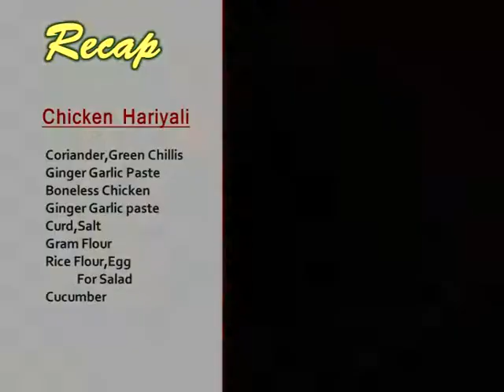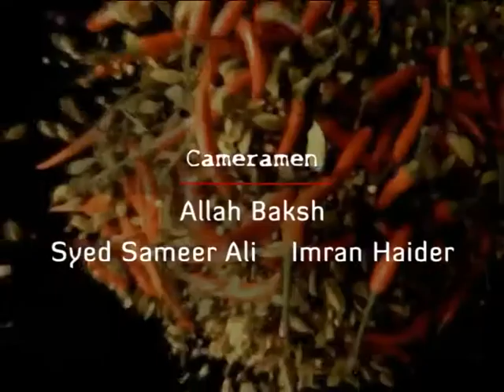Dastarkhwan Episode 92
Dastarkhwan